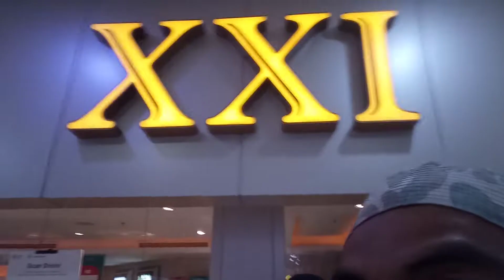JALAN JALAN KE MALL BINTARO PLAZA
Assalamualaikum sahabat semoga dalam keadaan sehat wal'afiat
video kali ini saya dan keluarga lagi jalan jalan di mall bintaro plaza